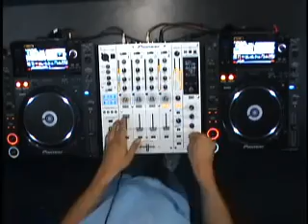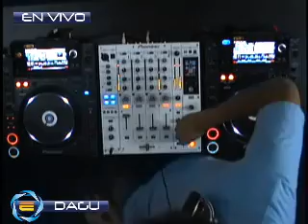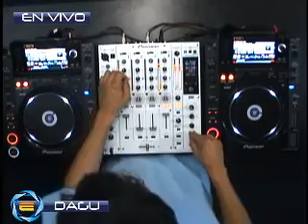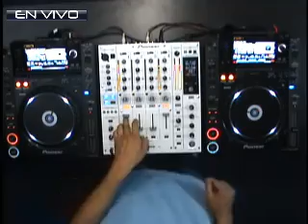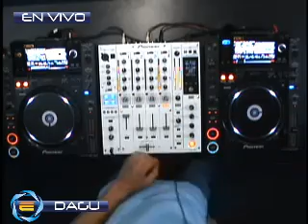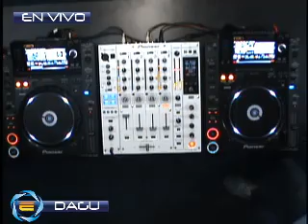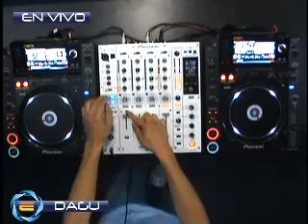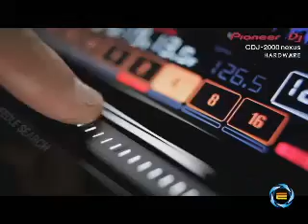DAGU @ VOLTAJE ELECTRONICA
EMISION DEL JUEVES 30 DE ENERO DEL 2014
ESTUDIOS VOLTAJE.FM
BOGOTA  -  COLOMBIA